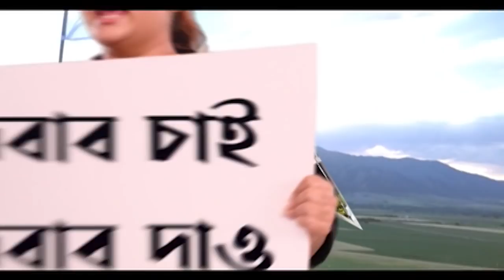Park Street: ৩১ ডিসেম্বর রাতে পার্ক স্ট্রিটে গাড়ি চলবে, থাকছে কড়া নিরাপত্তা বন্দোবস্তও|Bangla News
৩১ ডিসেম্বর রাতে পার্ক স্ট্রিটে গাড়ি চলবে। করোনাবিধি মানতে সাধারণ মানুষকে সতর্ক করবে পুলিশ। থাকছে কড়া নিরাপত্তার বন্দোবস্ত।